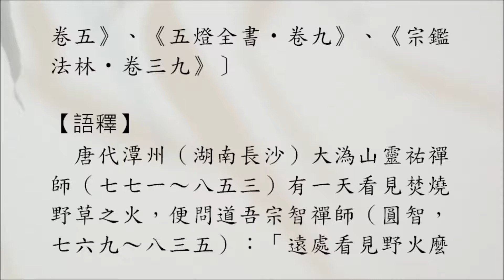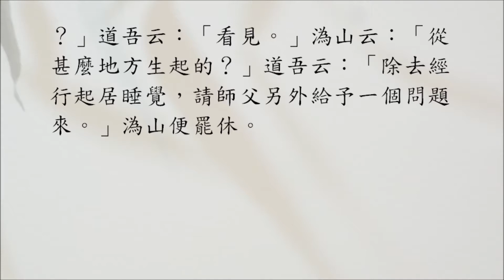【禪宗公案】0885則：溈山野火（道吾別問）。「遠見火麼？」見。「從何處起？」除去經行坐臥，請師別致一問來。